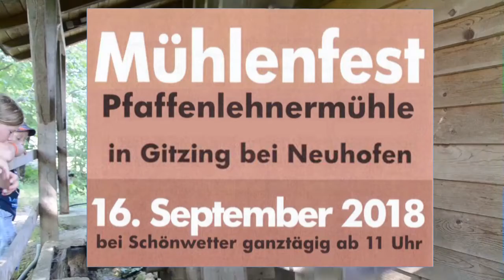Mühlenfest in Neuhofen